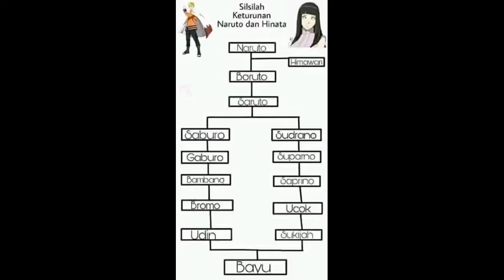Ternyata inilah silsilah / keturunan Naruto and Hinata :v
hehehe
kalean anj